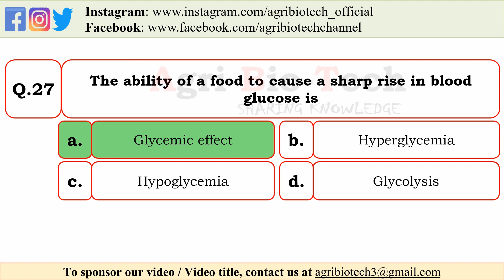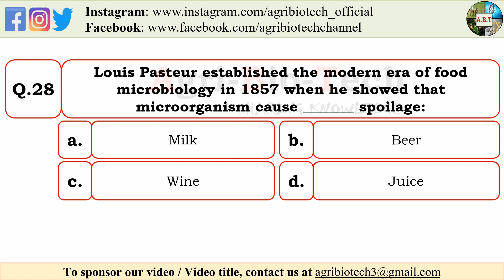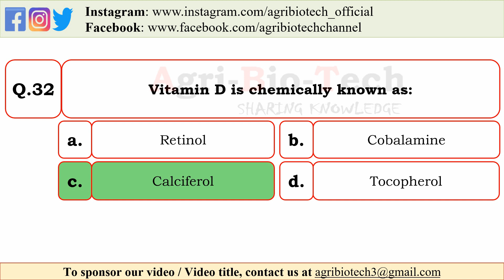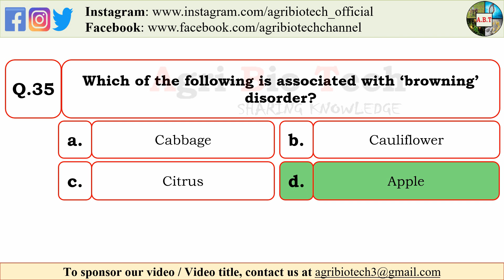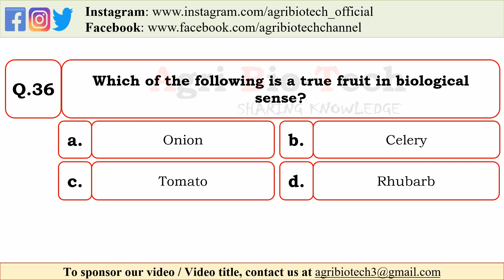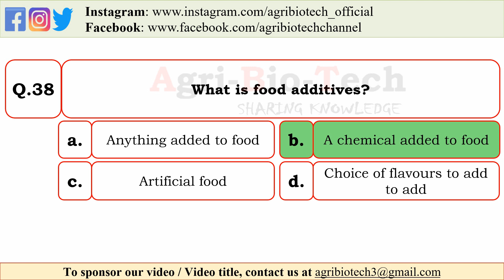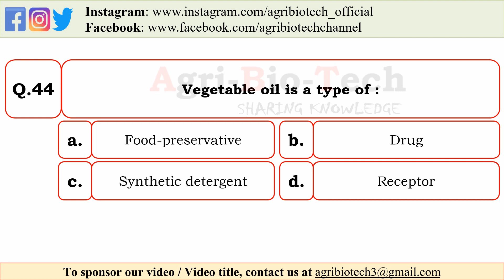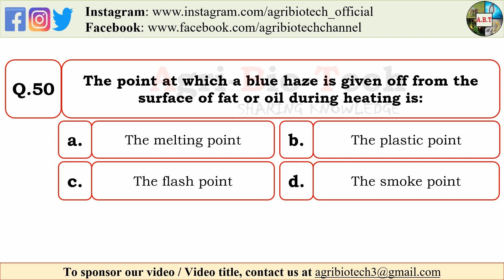Science Quiz part 2 | Special for Science Competitive Exams ( UPSC , SSC CGL , NEET , ICAR , RRB )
This video contains 25 questions from general science helpful for various science based competitive exams.

Friends, that is the money on which we exists. By your donation, we will improve our videos and be able to continue giving you high-quality work! You can Pledge any donation amount you want, and set the maximum you want to spend in one month so you don't go over your budget!

Science quiz
science mcq
general science mcq
science question upsc
general science question upsc
science question neet
general science question neet
general science quiz question
general science question for UPSC
general science question for NEET
general science question for IAS
general science question for SSC CGL
general science question for RRB
general science question for ICAR
general science question for IPS
general science question for UPSC prelim
NEET MCQs on science
ICAR ARS NET MCQs
science question for competitive exams
most predicted questions for NEET
most predicted general science questions for UPSC CSE
questions by Ganesh Thakur
Agri biotech mcq
Agri bio tech mcq on science
science quiz question part I by Agri-Bio-Tech
Food science mcqs
quiz on food science
mcq from food science
mcq on biotechnology
mcq on food technology
biotech mcq
food tech mcq
special science question mcq
question for KBC ( Kaun Banega Crorepati )
question of KBC
agri-bio-tech mcq
science quiz upsc
science quiz neet